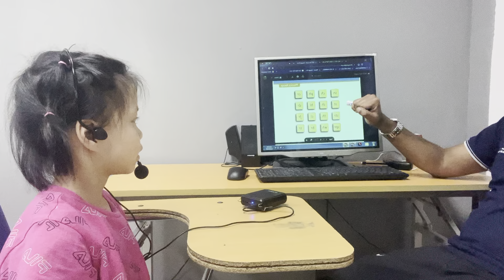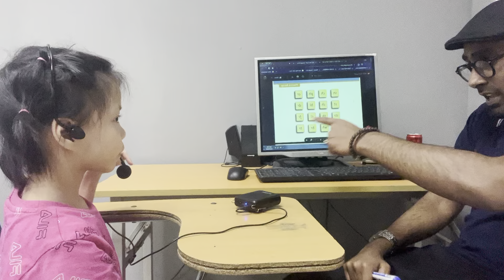CEC Timescity_TC-K3-2305_Video test 2_Linh Trà